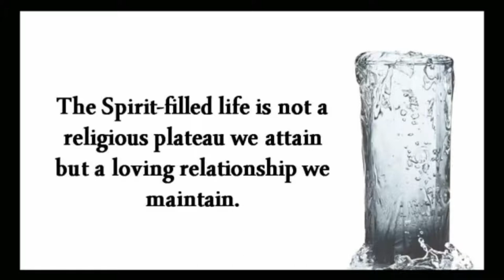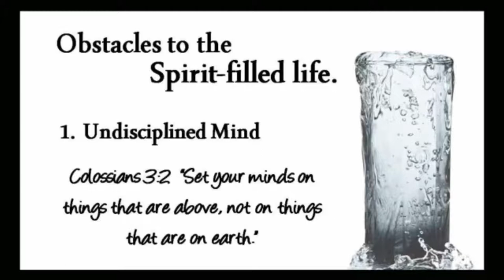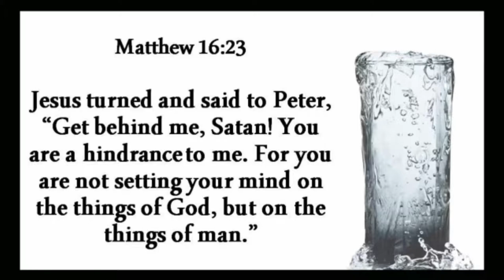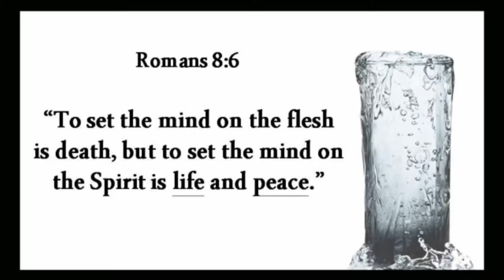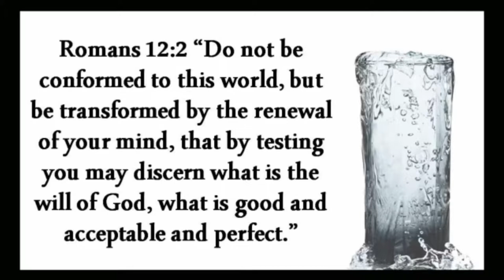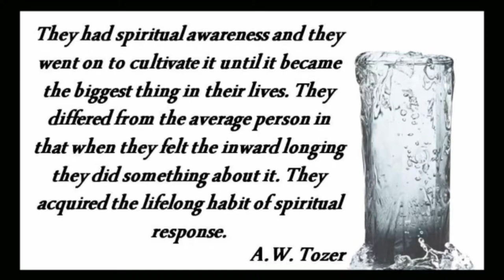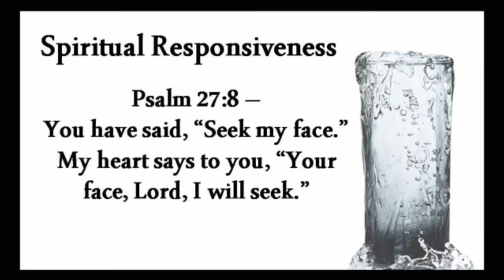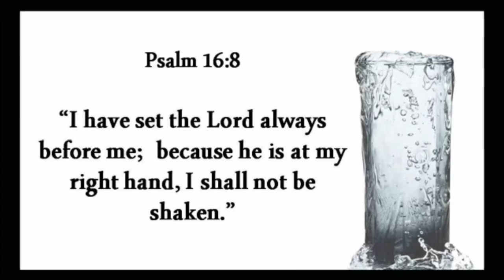Obstacles to the Spirit-Filled Life - Micah Dalbey - February 8, 2015